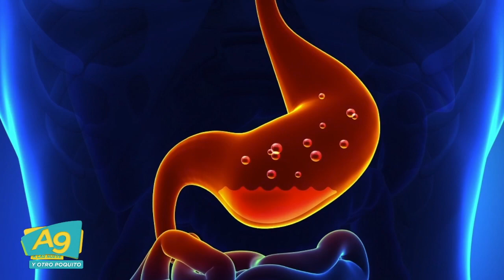A Las 9 DR MIGUEL ANGEL URIEGAS NOS DICE COMO CUIDARNOS DE LA GASTRITIS